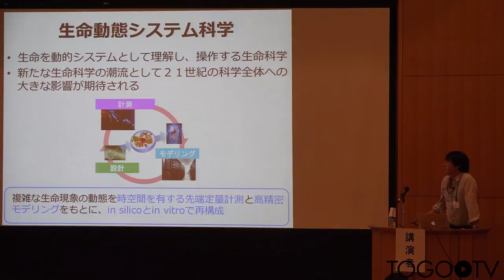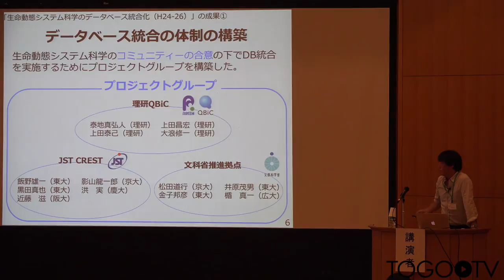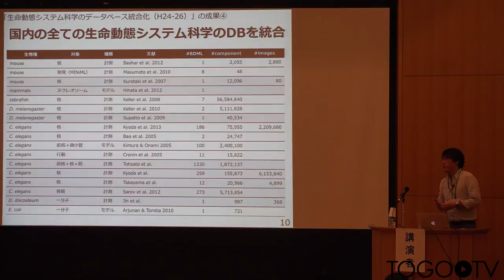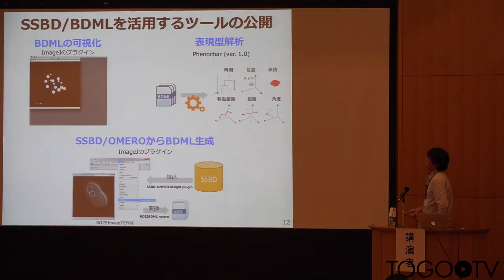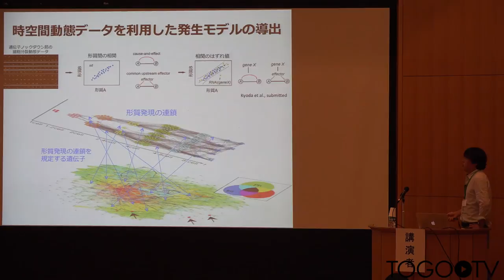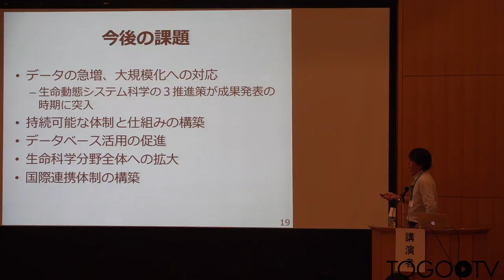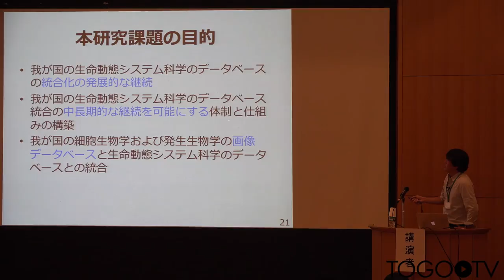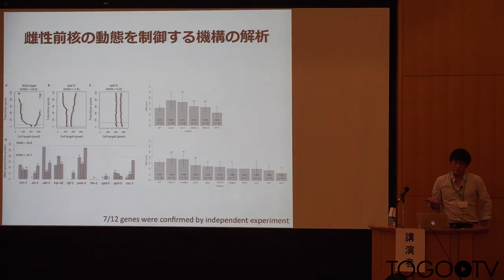生命動態情報と細胞・発生画像情報の統合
本日の統合TVは、2015年10月5-6日に開催されたトーゴーの日シンポジウム2015 ～統合データベースとオープンライフサイエンス～ から、理化学研究所 生命システム研究センター 大浪 修一 チームリーダー による「生命動態情報と細胞・発生画像情報の統合」をお送りします。約16分です。